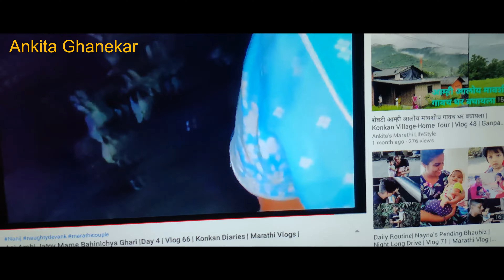Sunday Routine-Dosa with Tea | झटपट चविष्ट तिखट डाळ-बटाटा रेसीपी | Vlog 75 | Marathi Recipe